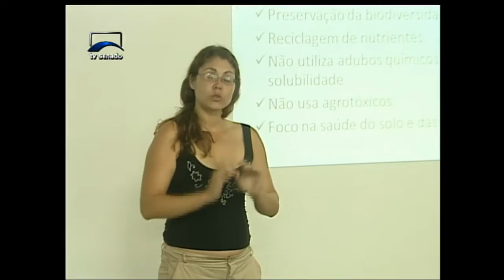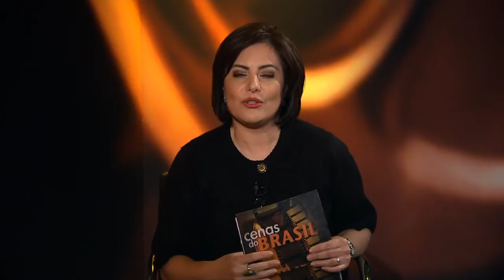Agricultura sustentável pode ser o caminho para alimentar a população mundial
CENAS DO BRASIL - 31.05.12: A agricultura sustentável é o tema do programa desta quinta-feira (31). Para falar sobre o assunto, foram convidados o Secretário de Política Agrícola da Confederação Nacional dos Trabalhadores na Agricultura (CONTAG), Antoninho Rovaris, e o Diretor Executivo de Pesquisa e Desenvolvimento da Empresa Brasileira de Pesquisa Agropecuária (Embrapa), Maurício Lopes. Entre os principais desafios mundiais, está alimentar uma população de 7 bilhões de pessoas, que pode vir a ser 10 bilhões em menos de 50 anos, além de atender à crescente demanda por vestuário, transporte e moradia.